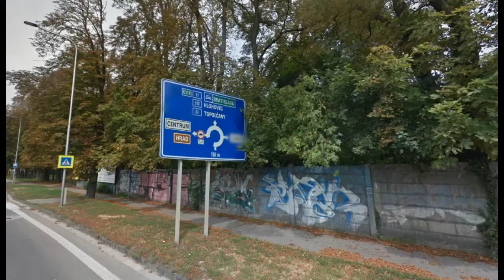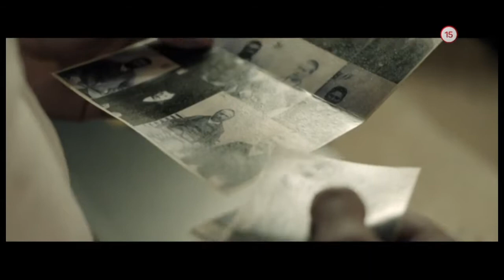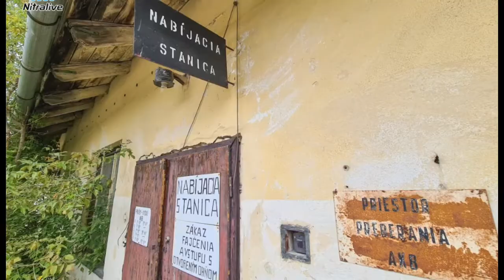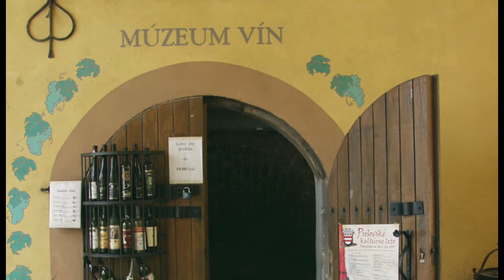Szellemváros Nyitrán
Ebben a videóban a nyitrai kasszárnyákat mutatom be, melynek elhagyatott épületei már sok urbex turista figyelmét felkeltették.

Zene a videóban:

4. Scary castle Horror drum song